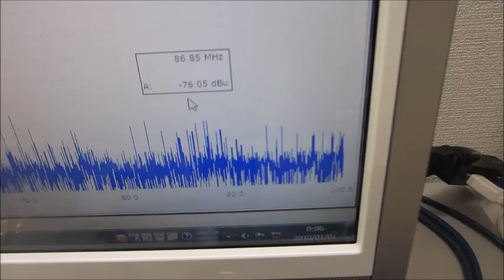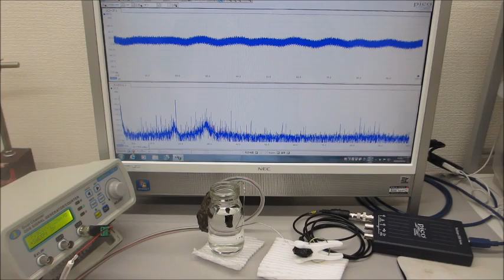超音波システム（音圧測定解析、発振制御）